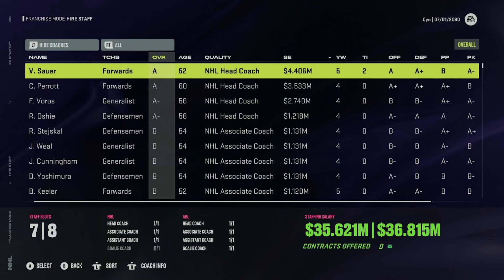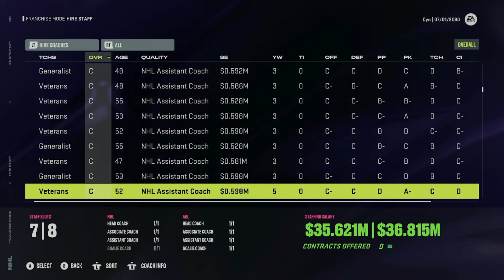BIG TRADE & A DIFFERENT LOOK | NHL 24 Franchise Mode | Calgary Flames #19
nhl 24 calgary flames franchise mode gameplay xbox series x.